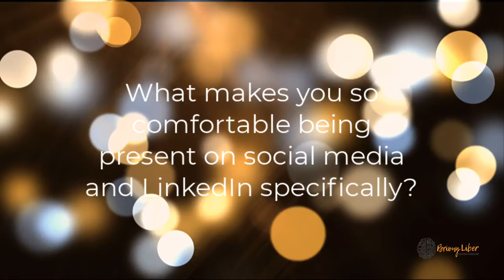In conversation | James Campbell on what makes him comfortable positioning his expertise on LinkedIn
In this conversation I chat with James Campbell, Managing Director of Botswana Diamonds Plc. James about the importance of showing up as a thought leader on LinkedIn.